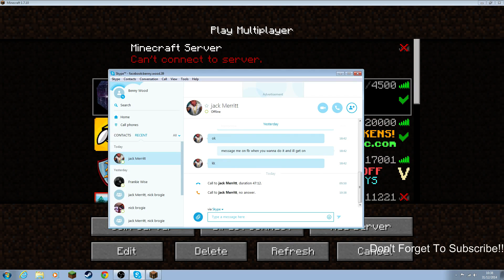Minecraft: Hunger Games No.1 w/ JacksStudios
Sorry For The Poor Quality Still Trying To Get A Decent Recording Software
Sorry For The Random Cut Up Dodgy Internet :(